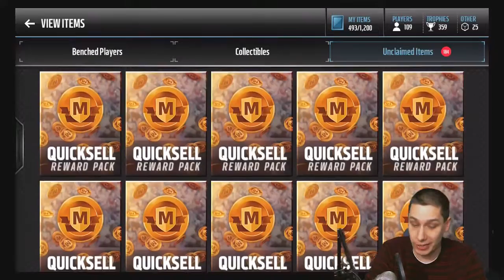CRAZY 50x ULTIMATE LEGEND PACK OPENING on MADDEN MOBILE | Michael STRAHAN & Kevin MAWAE!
CRAZY 50x ULTIMATE LEGEND PACK OPENING on MADDEN MOBILE | Michael STRAHAN & Kevin MAWAE!BE SURE TO GIVE THIS VIDEO A "LIKE" (thumbs up) IF YOU ENJOYED IT!